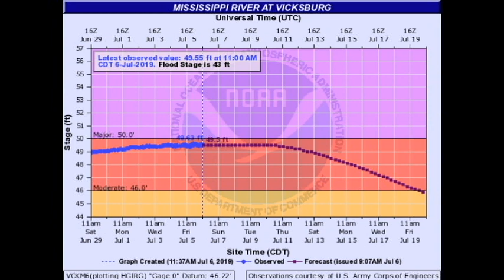Flooded Mississippi River impacts tributaries miles inland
The flooded Mississippi River has backed up water on tributaries miles inland. This footage, shot near the Big Black River bridge on Fisher Ferry Road in Warren County, Mississippi, shows how the river has almost completely stopped. The environmental impact of this standing water may end up being extreme.